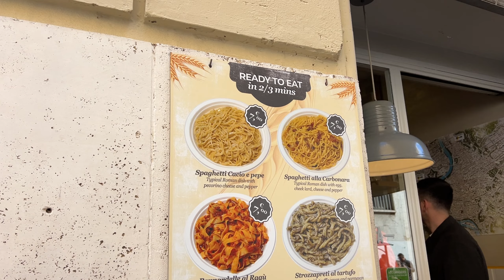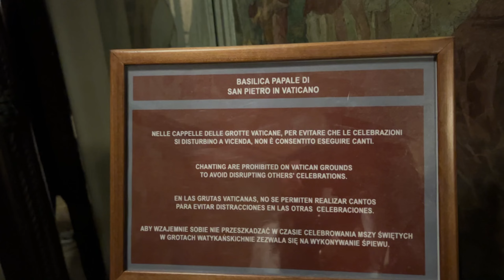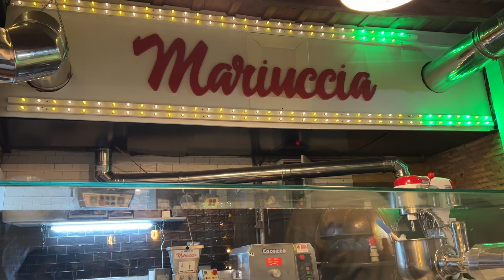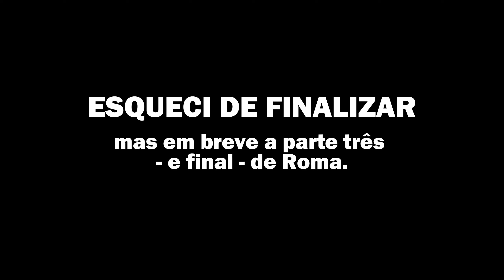3 DIAS EM ROMA | Dia 2: Vaticano: Museu, Capela Sistina, Basílica de São Pedro, Carbonara e mais 🇮🇹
No vídeo de hoje compartilhei com vocês o nosso segundo dia aqui em Roma. Visitamos o menor país do mundo: Vaticano. Museu do Vaticano, Capela Sistina, Basílica de São Pedro e muito mais.

Sou apaixonada por viagens e pelas coisas boas da vida!
Aqui tem um pouco de tudo: Irlanda, viagens e lifestyle
Sejam muito bem-vindxs.
Um super beijo,
Cheers.

LINKS ÚTEIS PARA ABERTURAS DE CONTA E ENVIO DE DINHEIRO.
*REMITLY: ENVIAR DINHEIRO PARA O BRASIL COM €15 DE DESCONTO.* (acima de €100)